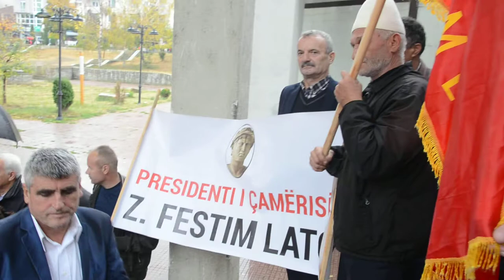dt. 30 tetor 2018 Skenderaj 2 vjetori shtet ÇAM 007